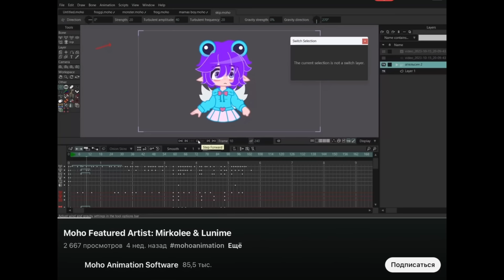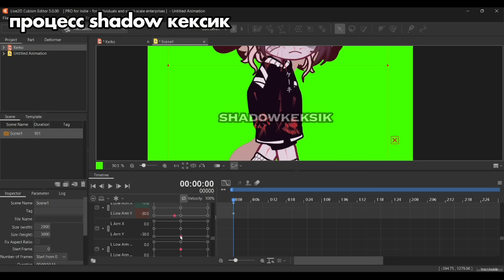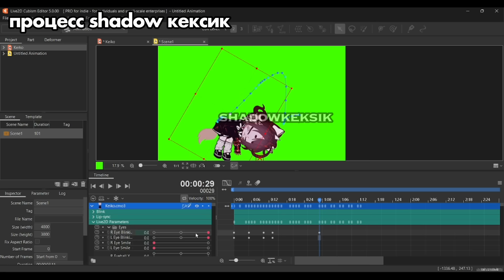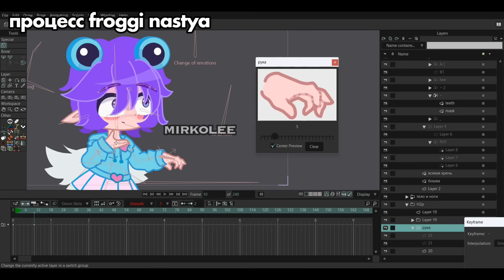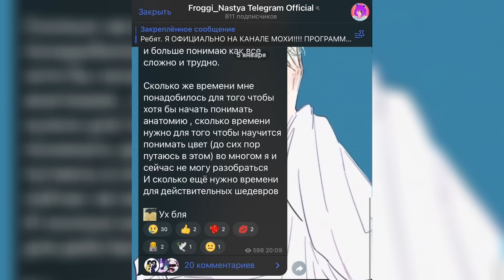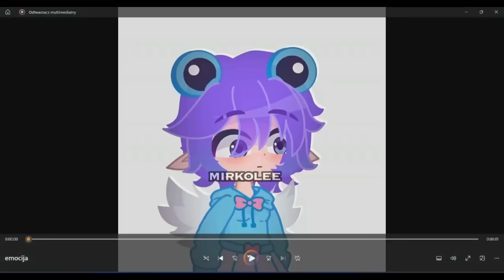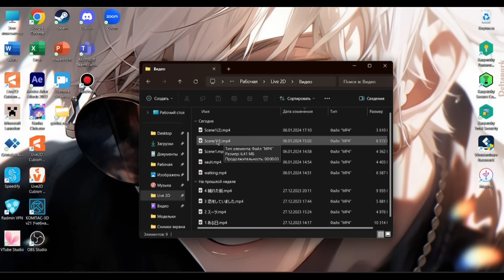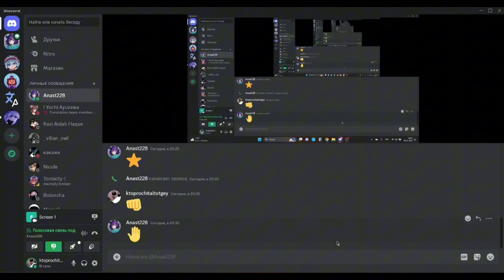АНИМАЦИЯ В Live2D VS Moho 😱 || с Froggy Nastya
цены можно найти ниже

•─‌•─‌•─‌•୨୧  важно
прежде чем задать какой-либо вопрос, пожалуйста, прочтите описание
не включайте мои видео в подборки, пожалуйста, я всё равно буду отправлять жалобы за авторские права, мне не важно, в каком ключе вы отозвались о нём, если хотите похвалить, то пишите это в комментариях или делитесь видео, я не поддерживаю наживу на моём труде

•─‌•─‌•─‌•୨୧  прочая информация
— ★ язык видео: русский
— ★ использованные программы: live2d, moho, cup cut

— ★ таймкоды:
0:00 приветствие
0:44 суть видео
1:33 риг и анимация в Live2D
2:02 принцип работы в Moho
2:56 модельки для Live2D
3:27 Vtubing и Live2D
3:58 рендеринг в Moho
4:53 вектор и прочие инструменты в Moho
5:53 искусственный интеллект в Live2D
6:56 промежуточный итог
7:21 результаты и реакция
12:26 прощание

— ★ просмотры: 9.7 млн